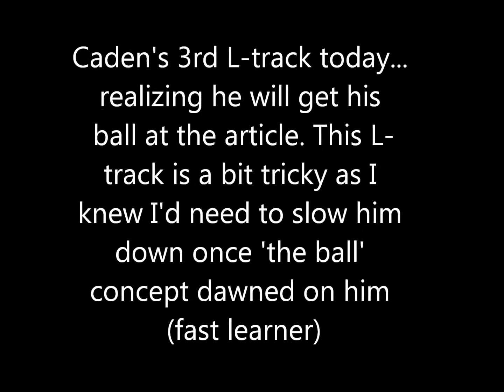Caden working on L-tracks and articles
Caden't 3rd L-track, all non-veg